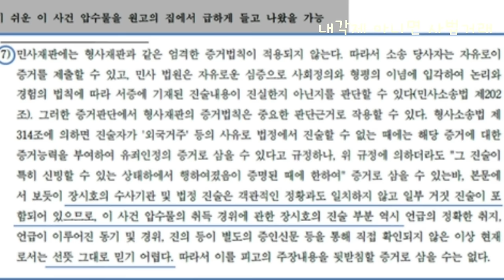긴급속보! 한동훈 잔머리 굴리다 결국!